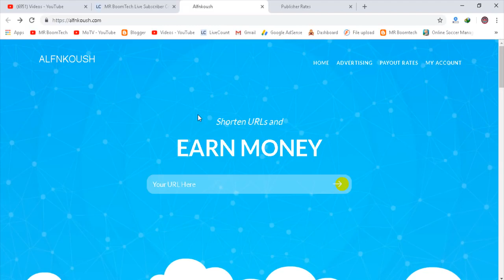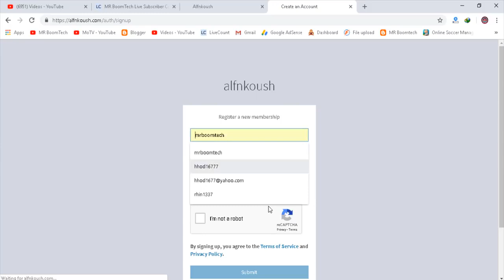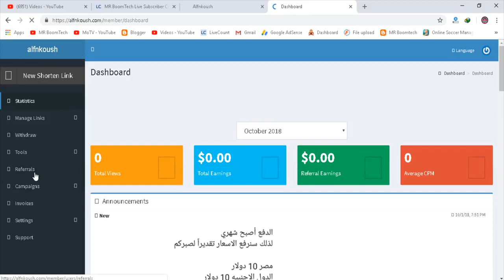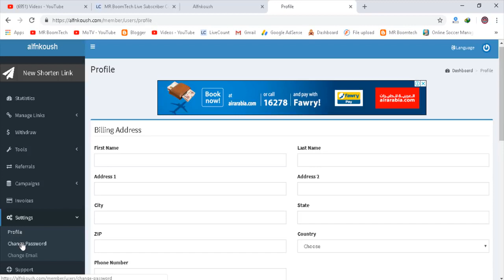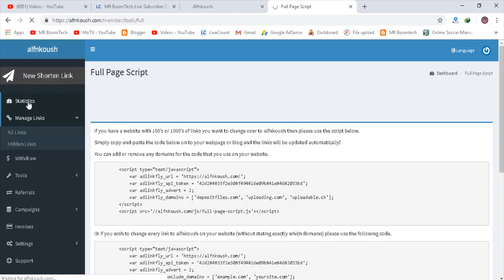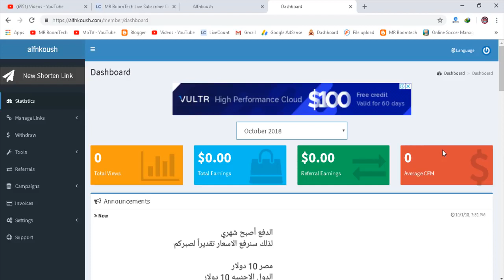موقع للربح من اختصار الروابط اسعاره لن تصدقها ! Alfnkoush com